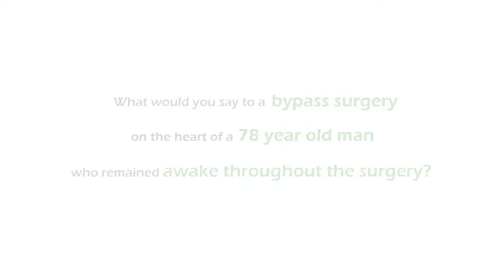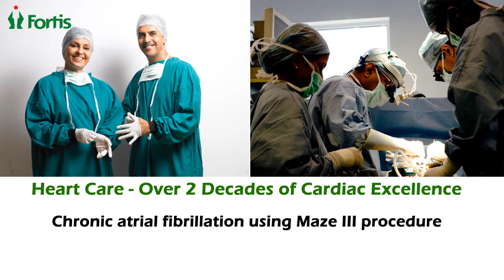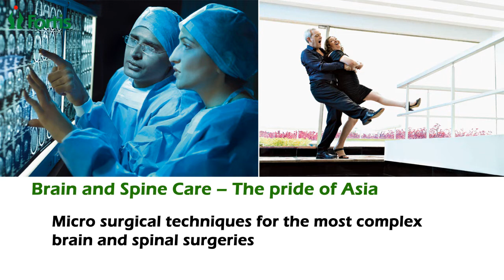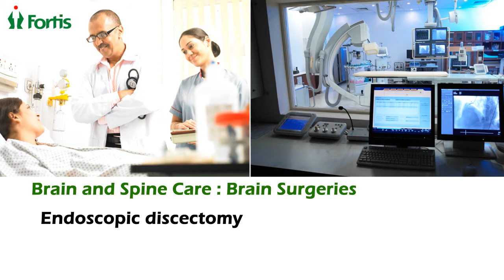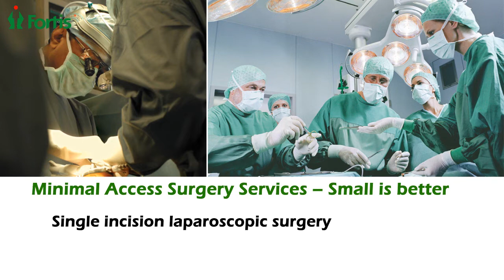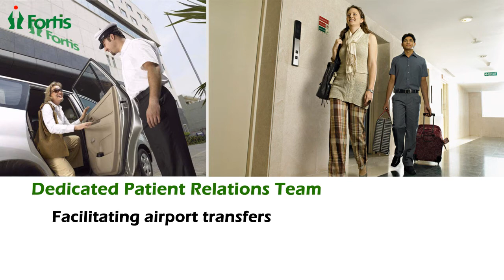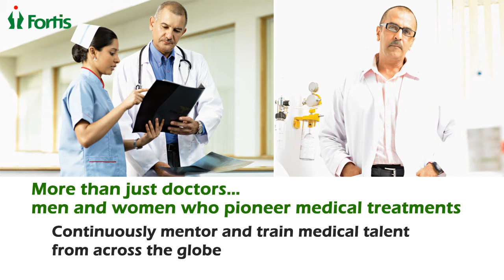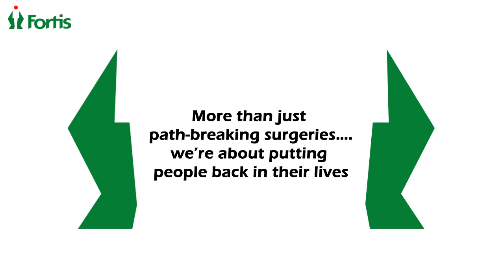Fortis Hospitals: Transforming Healthcare beyond Boundaries